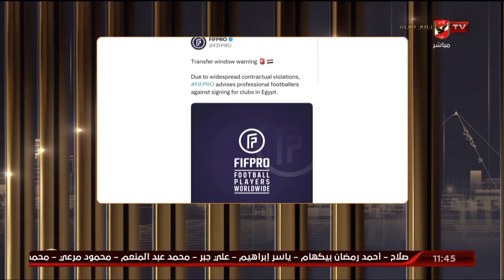عصام شلتوت: بيان اتحاد اللاعبين المحترفين محزن وإحراج للكرة المصرية